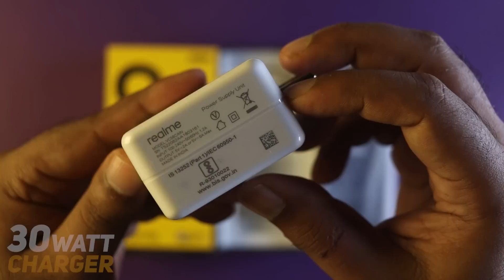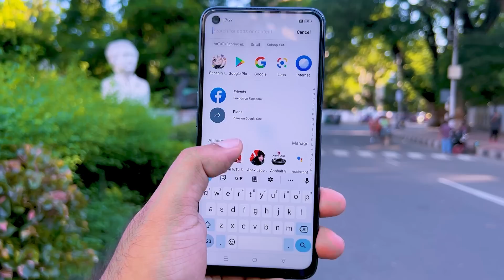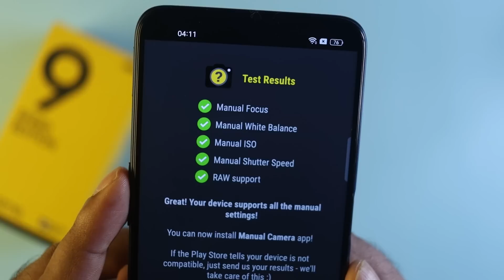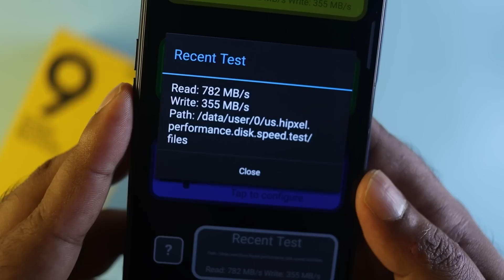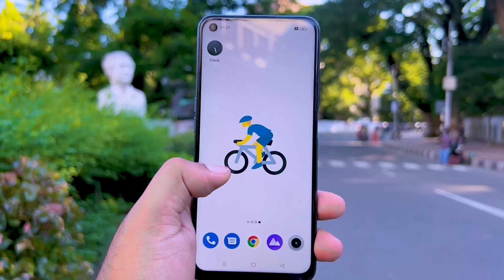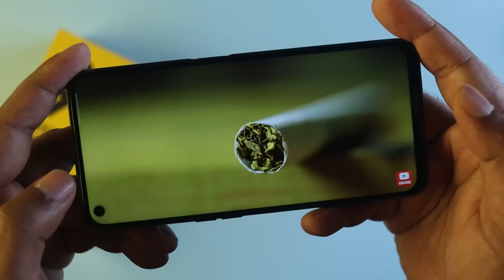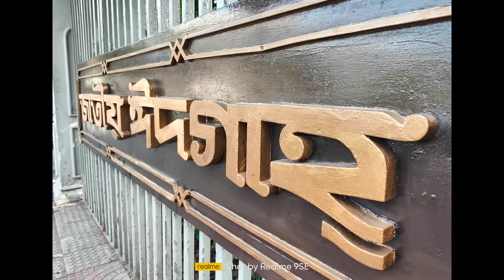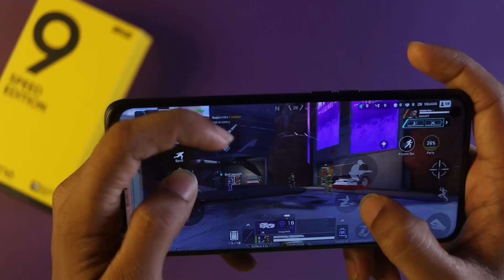Realme 9 SE Review - ২৪ হাজারে সেরা ফোন! (Snapdragon 778G & 144Hz)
Realme 9 5G SE Review - ২৪ হাজারে সেরা ফোন!

In this video, I will show you Realme 9 Speed Edition Review Full Review in Bangla. This phone has Snapdragon 778G processor along with 144Hz Refresh Rate. This is the Best Camera Phone Under 25000 along with ২৪ হাজারে সেরা ফোন! You will also Realme 9 SE Performance & Realme 9 SE Gaming Test, including Realme 9 SE unboxing. I will let you know the Realme 9 SE Price in Bangladesh. You will also get a clear idea of the Realme 9 SE Camera Performance. And why this is the best budget smartphone under 20000 and the best phone under 20000.
Let's what's inside this video,
00:00 | Intro with Realme 9 SE
00:58 | Realme 9 SE Unboxing
01:29 | Realme 9 SE Design & In-Hand Feel
02:11 | Realme 9 SE Buttons & Ports
02:29 | Realme 9 SE Fingerprint & Other Sensors
02:42 | Realme 9 SE Sound Quality
03:00 | Realme 9 SE UI & Operating System
03:10 | Realme 9 SE Display Quality
03:44 | Realme 9 SE Multitasking & DRM Info
04:00 | Realme 9 SE Camera Performance
05:15 | Realme 9 SE Selfie Camera Performance
05:47 | Realme 9 SE Battery & Charge Backup
06:09 | Realme 9 SE Specification
06:20 | Realme 9 SE Price in Bangladesh
06:32 | Realme 9 SE Performance Scores
06:44 | Realme 9 SE Gaming (PUBG, FF, COD, A9 SE)
07:43 | Realme 9 SE Heating
08:03 | Realme 9 SE Network & Connectivity
08:17 | Realme 9 SE Cons (Lacking)
09:27 | Realme 9 SE Pros (Best Side)
11:54 | Realme 9 SE Pros - কাদের এই ফোনটি কেনা উচিৎ?